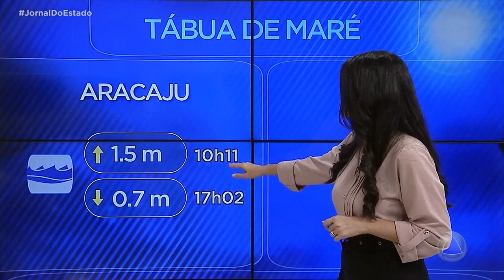Previsão do tempo: nesta quinta-feira tempo ficará parcialmente nublado - Jornal do Estado